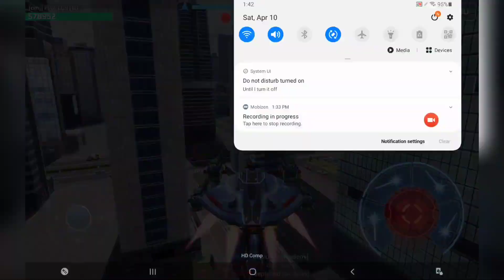*NEW* Cyclone VS Krait NODENS - Comparison | Clash of Titans | War Robots [WR]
Hello gamers in my today video i am showing you the comparison of New titan weapon Krait and Cyclone. I hope you will enjoy it.

The Content Of This Video Is Not Suitable For Viewers Under 13 Years Of Age. Video Has Some Adult Language, Digital Purchase, Gambling Mechanics, Violence.